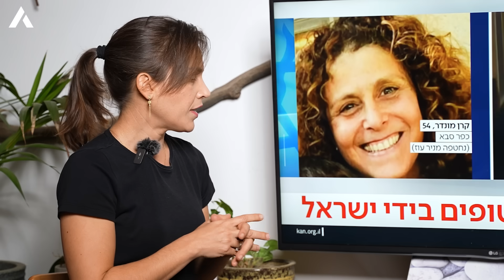WATCH the RETURN of the Israeli hostages - HEBREW TV with Rotem Magen | All Israel News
Watch Israeli TV - Channel 11 in Hebrew as Rotem Magen explains in English as many living rooms in Israel are watching on Friday evening, Nov 24, 2024, the return of the 13 Israeli women and children who have been held captive in Gaze since October 7, 2023.